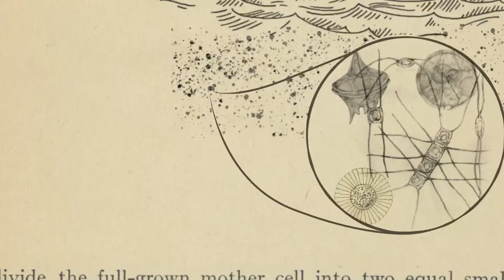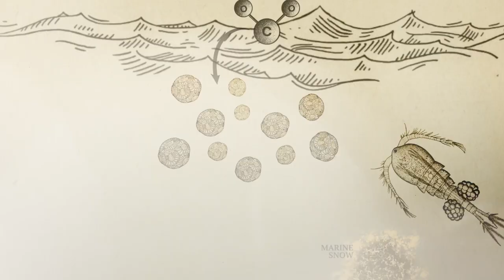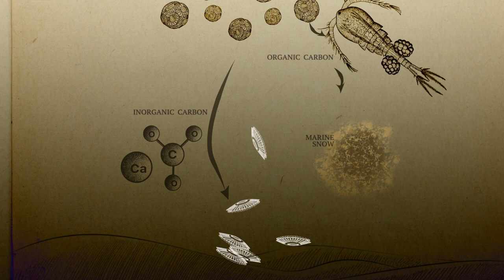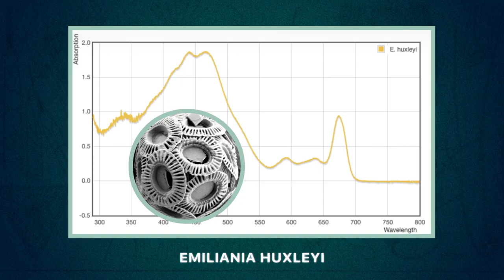The Insanely Important World of Phytoplankton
Ivona Cetinić, the Science Lead for Ocean Biogeochemistry for PACE (Plankton, Aerosol, Cloud, ocean Ecosystem) describes the weird, wonderful and important world of phytoplankton and why it's important for the PACE mission to study these tiny creatures.

Music: "Born to Hold On," "Busy Body," "Hidden Beings," "In Doubt," "Investigation," Universal Production Music

Ryan Fitzgibbons (KBRwyle):
Lead Producer
Lead Animator
Lead Writer
Lead Editor

Ivona Cetinic (USRA):
Lead Scientist
Lead Interviewee

Jeremy Werdell (NASA/GSFC):
Lead Scientist

Greg Shirah (NASA/GSFC):
Lead Visualizer

Rob Andreoli (AIMM):
Lead Videographer

John D. Philyaw (AIMM):
Lead Videographer

This video can be freely shared and downloaded While the video in its entirety can be shared without permission, the music and some individual imagery may have been obtained through permission and may not be excised or remixed in other products.